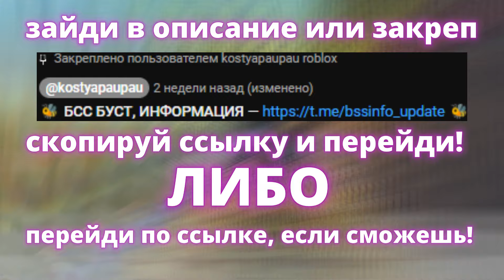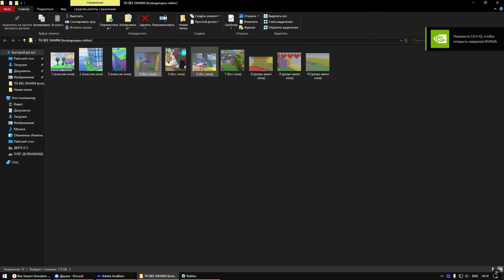КАК НАЙТИ ВСЕ ТИКСЫ в СИМУЛЯТОРЕ ПЧЕЛОВОДА! HOW TO FIND ALL 10 TIX LOCATIONS in Bee Swarm Simulator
Привет! Я играю в роблокс в режим Bee Swarm Simulator.
00:00 -  Начало
00:20 -  Реклама
00:35 - kostyapaupau
💲Поддержать меня — (подписочка, лайкусик, поддержка в коммент)
👀Тема ролика: КАК НАЙТИ ВСЕ ТИКСЫ в СИМУЛЯТОРЕ ПЧЕЛОВОДА! HOW TO FIND ALL 10 TIX LOCATIONS in Bee Swarm Simulator

How To FIND ALL 10 TIX LOCATIONS In BEE SWARM SIMULATOR! ROBLOX THE CLASSIC EVENT

All 10 HIDDEN Tix Locations! | Bee Swarm Simulator Update

CLASSIC UPDATE! ВЫШЛО НОВОЕ ОБНОВЛЕНИЕ в СИМУЛЯТОРЕ ПЧЕЛОВОДА! BEESMAS UPDATE in Bee Swarm Simulator

[Update] CHALLENGE Leaks! | Brand New Bee Swarm Minigame

Bee Swarm UPDATE [Breakdown] | Whats New?

BUYING The Coco Belt In Bee Swarm (Is It Worth It?) - Bee Swarm Simulator Update

SECRETS & TIPS For Retro Challenge & ALL Tix Locations in Bee Swarm Simulator (Classic Event Roblox)

Bee Swarm Simulator TIX LOCATIONS (Roblox: The Classic Event)

You Need To Know THIS About The Bee Swarm Simulator Classic Update Event!

Playing The CLASSIC UPDATE EARLY In Bee Swarm Simulator! (Retro Swarm Challenge)